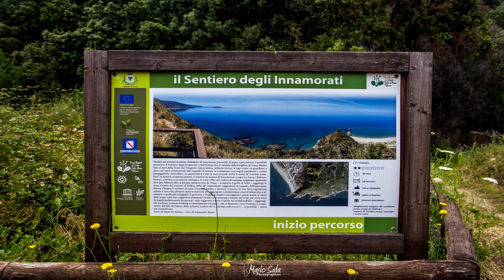CILENTO - PRAIA A MARE